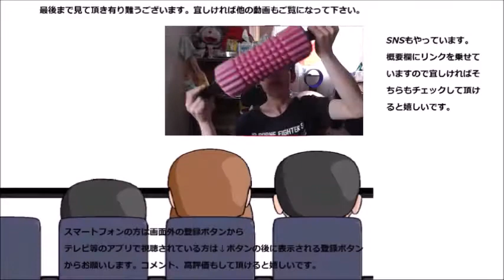ハウス食品 一日分のビタミンを飲んでみた これで栄養補給は万全……なのかな？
ハウス食品　一日分のビタミンを飲んでみました。これでビタミン補給は万全……なのかな？まあ、効果はありそうですけど